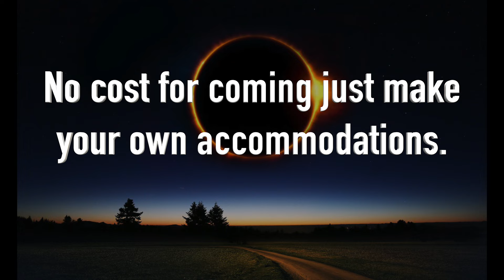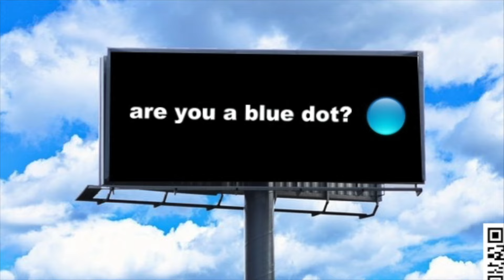New York Total Solar Eclipse FLAT EARTH Meetup April 8 2024 HD 1080p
On the FE Clock App join the group: "NY Total Solar Eclipse DITRH & Zuluone" for more details and last minute updates.